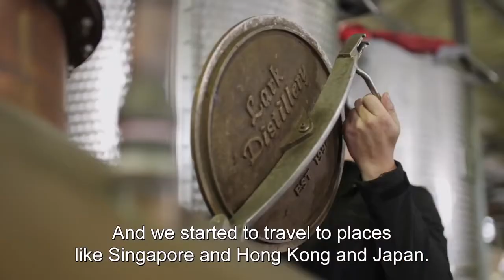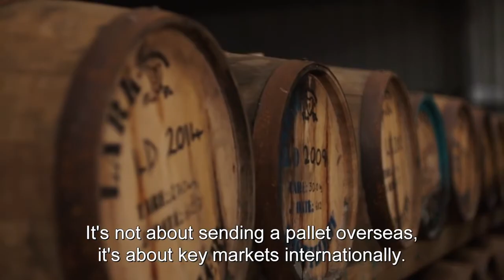Lark Distillery, DFAT, 3:34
Lark Distillery - Dec 2020, Tasmania - Trade Advocacy3.33 mins CAPTIONED
Trade Advocacy